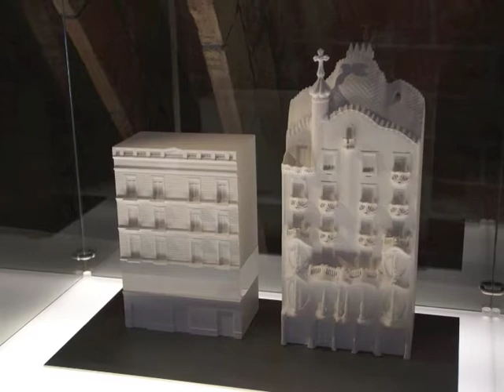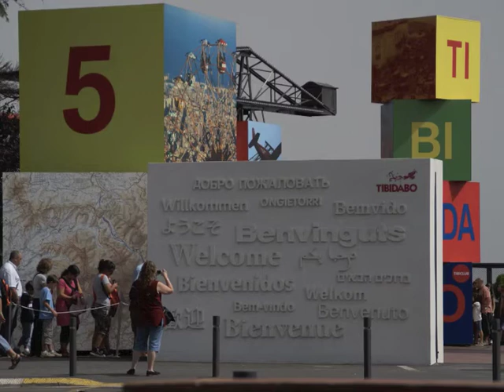Barcelona-dzień szósty-Casa Mila i Tibidabo (Steve Roach-Where I Live).m4v